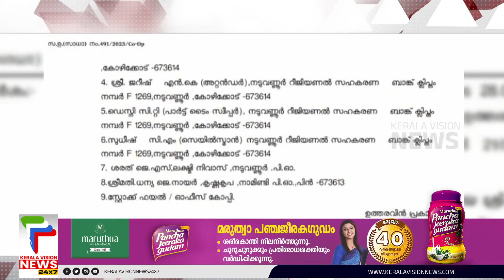ജാഗ്രതാസഭ രൂപീകരണവുമായി സംസ്ഥാന യുവജനകമ്മീഷൻ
ജാഗ്രതാസഭ രൂപീകരണവുമായി സംസ്ഥാന യുവജനകമ്മീഷൻ. യുവാക്കളുടെ അവകാശസംരക്ഷണവും സുരക്ഷയും ഉറപ്പാക്കുകയാണ് ലക്ഷ്യം. യുവജനങ്ങൾ ഇന്ന് നേരിടുന്ന ഏറ്റവും വലിയ പ്രശ്നം മാനസികാരോഗ്യം സംരക്ഷിക്കുവാൻ കഴിയാത്തതാണ്. ചെറിയ വീഴ്ചകളിൽ പോലും തളർന്നു പോകുന്നു. ഇതിന്റെ ഭാഗമായി സംസ്ഥാനത്തെ കോളേജുകൾ കേന്ദ്രീകരിച്ച് സെമിനാറുകൾ സംഘടിപ്പിക്കുമെന്നും സംസ്ഥാന യുവജനകമ്മീഷൻ ചെയർമാൻ എം ഷജാർ എറണാകുളം ഗവണ്മെന്റ് ഗസ്റ്റ് ഹൗസ് കോൺഫറൻസ് ഹാളിൽ നടന്ന വാർത്താസമ്മേളനത്തിൽ പറഞ്ഞു

About COA